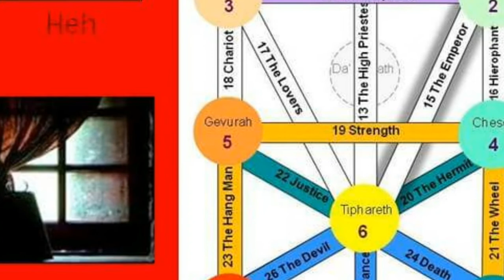4. The Emperor (Heh Window) Aries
TRUMP card / Major Arcana: 4 - THE EMPEROR
Hebrew Letter: HEH (WINDOW)
Hebrew Value: 5
Ruler: ARIES (Cardinal Spark of the Torus Field)

Positive Attributes: stability, structure, protection, authority, control, practicality, focus, discipline.

Negative Attributes: tyrant, domineering, rigid, stubborn, lack of discipline, recklessness.

THE EMPEROR - key 4, is the Red Path of Heh (Window) that runs between Tiphareth - Beauty to - Chokmah - Wisdom, who is the Lesser Creator and is known as the 15th Path that is the Constituting Intelligence.

The Emperor is numbered Four and is the Empress' other half. Here is a man in the prime of life - successful, confident, secure and well-established. Where the Empress is allied with the Moon, the Emperor is aligned with the Sun Exalting in Aries.

The Emperor is quick and energetic, exerting dynamic control over his life. He feels born to rule and at his best is a thoughtful and sensitive leader. He listens to others but always the final decision is his own.

This is a man who has proved himself worthy. He has won most of his battles and now is the time to rule over a rich and bountiful land full of Kingdoms. He is the King Arthur type. He also represents fatherhood - fertile man, protector and provider.

When we are the Emperor, we are taking hold of our power. We are prepared to protect and defend the vulnerable, as well as to shed the lazy and weak. Finally, we are willing and ready to pass on what we have discovered to others who are ready to learn.

It’s all about control when it comes to the Emperor, for this card means authority, regulation, organization and a fatherliness. The Emperor represents a strategic thinker who sets out plans that he must see through. He is a symbol of the masculine principle - the paternal figure in life that gives structure, creates rules and systems, and imparts knowledge. Where the Empress's desire for their kingdom is to create happiness, the emperor desires to foster honor and discipline. He guides with a firm hand, following the calling of the crown above all else. Though he is a ruler, he understands that to reign is also to serve - thus he acts rationally and according to what is for the greater good of the kingdom.

In certain decks,  a stoic ruler figure can be seen on his throne, which is adorned with the heads of four RAMS, representing his astrological sign - Aries. In one hand, he carries a scepter, representing his reign and his right to rule, and in the other an orb, a symbol of the kingdom that he watches over. The long beard of the emperor represents his vast experience; over time he has learned much about what it takes to rule, to establish power, authority and complete order for the benefit of his people.

Behind him, the barren mountains shows his determination, his ambition for greater heights and his leadership capability. Contrast this with his complement, the Empress, whose flowing fields are filled with nurturing kindness. The Emperor instead rules with grit, strength and force.

The Tarot Experience is a Project linking Organic and Electronic Music with the Tarot Cards Energies. Iv'e created Image Videos to play along with my Music to connect dots within the wonderful World of Astro-Theology and Syncretism "The Holy Sciences". I have created the full Tarot Deck, 78 Videos/Songs, to help connect dots from the Stars to your Body to the way certain energies may manifests.

The first four albums each contains 14 Songs "1 song per Card for it's respective Suit". This project has four albums:

Ace of Cups: Emotional Body: Water (Cancer, Scorpio, Pisces)
Ace of Swords: Mental Body: Air (Gemini, Libra, Aquarius)
Ace of Disks: Physical Body: Earth (Taurus, Virgo, Capricorn)
Ace of Wands: Spiritual Body: Fire (Aries, Leo, Sagittarius)

Ace of Swords is more of a Trance Electro House Trip-Hop Techno.
Ace of Cups is an Electro-Guitar "No Distortion" type of Groove.
Ace of Disks is an Electro-Lounge
Ace of Wands is what I call Techno-Rock where I have some Rock Distortion intertwined with Electronic music.

I also have 2 Albums that consists of the Trump Cards (Major Arcana)
Trumps (Vol. I):
0 The Fool (Air)
1 The Magus (Mercury)
2 The High Priestess (Moon)
3 The Empress (Venus)
4 The Emperor (Aries)
5 The Hierophant (Taurus)
6 The Lovers (Gemini)
7 The Chariot (Cancer)
8 Strength (Leo)
9 The Hermit (Virgo)
10 Wheel of Fortune (Jupiter)

Trumps (Vol. II)
11 Justice (Libra)
12 The Hanged Man (Water)
13 Death (Scorpio)
14 Art / Temperance (Sagittarius)
15 The Devil (Capricorn)
16 The Tower (Mars)
17 The Star (Aquarius)
18 The Moon (Moon)
19 The Sun (Sun)
20 Aeon (Fire / Spirit)
21 The Universe (Saturn to Earth)

Let these albums guide you into an out of this world experience and check out The Tarot Experience.